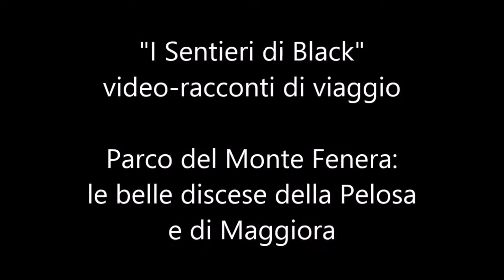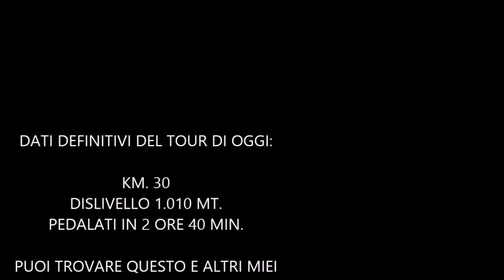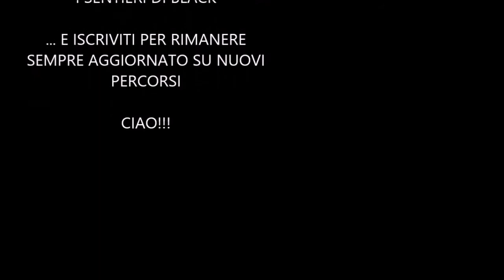Parco Naturale del Monte Fenera: le belle discese della Pelosa e di Maggiora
Le temperature si abbassano e ciò mi permette di iniziare a fare le uscite infrasettimanali sulle colline di casa cercando di trovare qualche variante sui sentieri che già percorro spesso ma con qualche variante: non mi invento nulla per cui.

Mi prefiggo però, come nuovo stimolo, di far conoscere le parti più belle di questo territorio, accompagnando le mie pedalate con l'arricchimento dei miei video-racconti sul canale YouTube "I Sentieri di Black".
Non può per cui mancare il mio invito a seguirmi: non ve ne pentirete!

Da precisare però, che i tour che percorrerò nelle prossime settimane non saranno quasi mai giri nuovi (per cui non vedrete tracce e recensioni pubblicate), ma principalmente i più belli che ho percorso e che facciano conoscere le varie zone attorno a casa mia (Rive Rosse, Monte Fenera, Monte Tovo, Monte Briasco, Mottarone, ecc.).

Quindi: sicuramente video nuovi di zecca, aggiunti alle tracce già presenti sul forum (dovete quindi, se volete vedere in video i giri più belli e rappresentativi, iscrivervi al canale o comunque tenerlo d'occhio).

Nel tour di oggi (come detto nulla di nuovo) ho però voluto fare una bella variante con la divertente, tecnica e lunga discesa dalla Pelosa (la più bella di oggi), per poi spostarmi verso Maggiora e fare alcune delle divertenti discese percorse dall'Alpin-Bike e dalla Fenera Race-Cup: buon chilometraggio e dislivello per un giro pomeridiano.